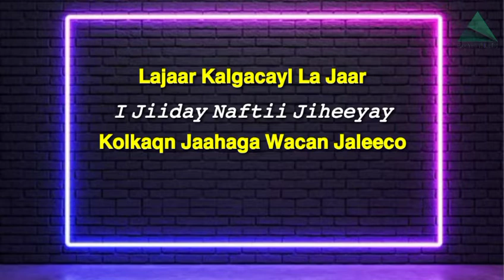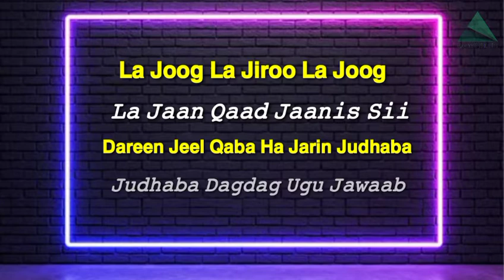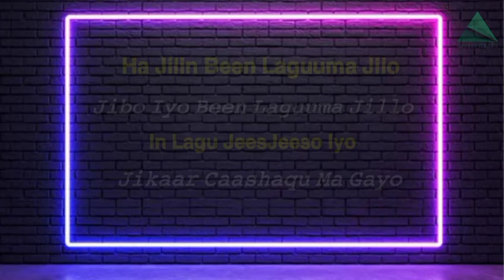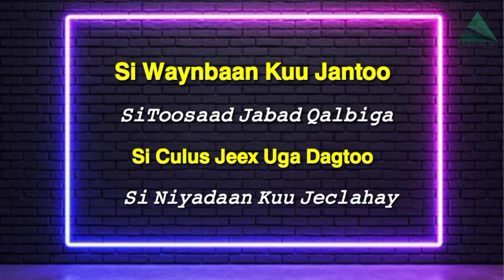MALYUUN MAANKA | SI DHABAAN KUU JEVLAHAY | OFFICIAL LYRICS 2023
ᴍᴀʟʏᴜᴜɴ ᴍᴀᴀɴᴋᴀ |sɪ ᴅʜᴀʙᴀᴀɴ ᴋᴜᴜ ᴊᴇᴄʟᴀʜᴀʏ |ɴᴇᴡ sᴏɢ 2023

𝐄𝐑𝐄𝐘𝐀𝐃𝐀. 𝚀𝙰𝙻𝙸𝙽𝙻𝙴

𝐋𝐀𝐗𝐀𝐍𝐊𝐀. 𝙽𝙰𝙱𝙸𝙸𝙻 𝙱𝚄𝙻𝙴

𝐏𝐑𝐎𝐃𝐔𝐂𝐄𝐃 𝐁𝐘 @somalinotestudio9627

ＭＡＨＡＤＳＡＮＩＤ